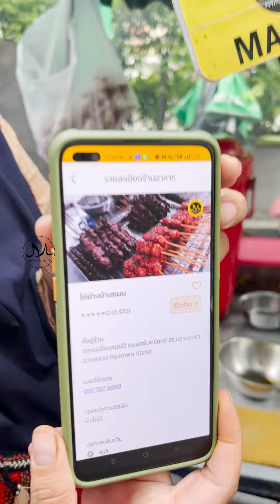App Makan Halal Guide มีไว้อุ่นใจ ไปไหน หายห่วงเรื่องของกินฮาลาลทั่วไทย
App Makan Halal Guide มีไว้อุ่นใจ ไปไหน
หายห่วงเรื่องของกินฮาลาลทั่วไทย
📷 ดาวน์โหลด Makan App ฟรี!